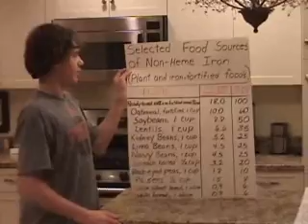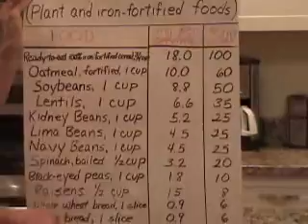Science Element Project- Iron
video presentation for Unified Science!

Project: Elements
Element: Iron

Robbie Sakas and Coleman Solano